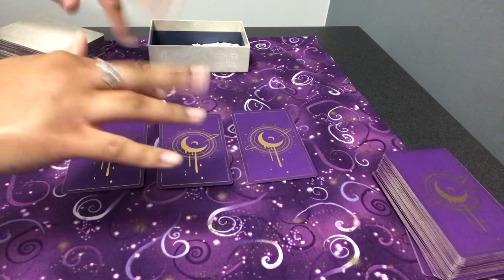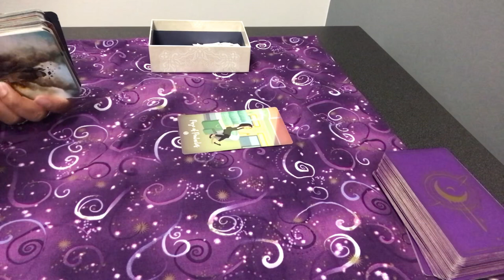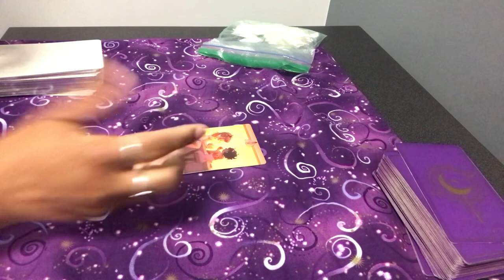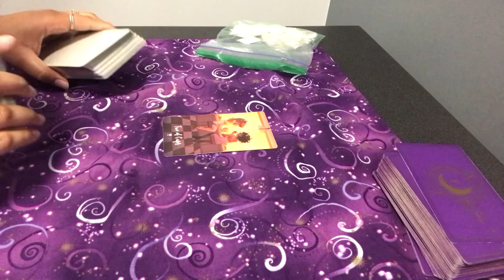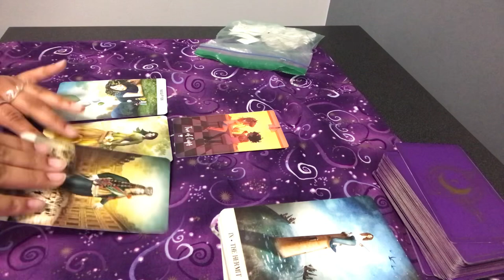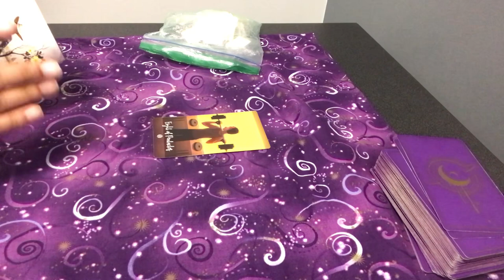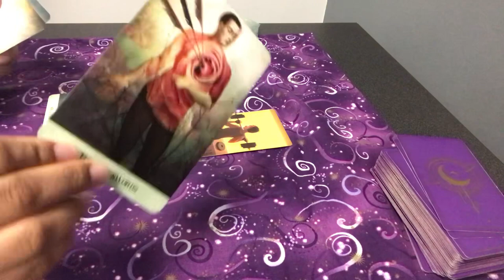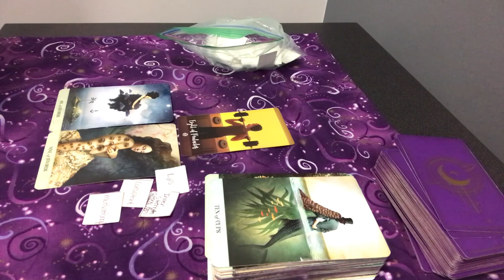HOW DO STRANGERS VIEW YOU | YOUR FIRST IMPRESSIONS🙀 😍✨💥 Pick A Card 💥✨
theintuitiverose

✨✨TIMESTAMPS BELOW 👇 ✨✨

FREE card pulls on my tik tok live

Read Below to book a reading with me ⬇️⬇️

🪴 ((( If you would like to see more content posted please give this video a Like 👍🏽✨))) Thanks !!

Pile #1 🌹✨ 00:56

Pile #2 🌹✨ 10:38

SHOW SOME LOVE IF IT RESONATES 🌹🫶🏽✨